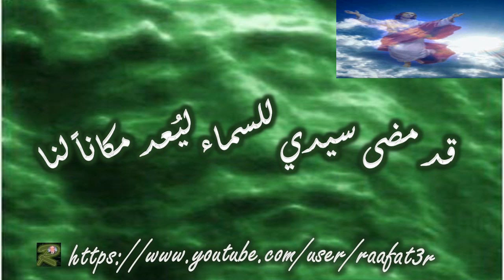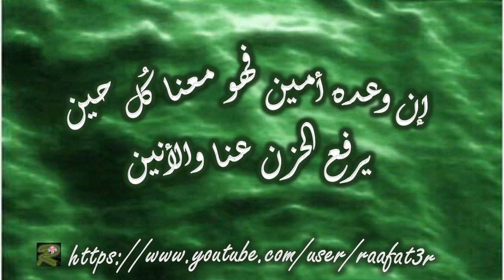ترنيمة قد مضى سيدي للسماء ليعد مكاناً لنا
1- قد مضى سيدي للسما ليعد مكاناً لناحتى حيثما يكون نبقه معه ملكي في سلام وعز وهناالقرار - يالا شوقي للسما دار راحة لنازاد شوقي للقاء بحبيبي فادي جنسنا2- قد نلاقي ألاماً هنا في مسيرنا مع ربناإن وعده أمين فهو معنا كل حين يرفع الحزن عنا والأنين3- أرفع صوتي في موطني وأرنم ترنيمةلا يعرفها أحد غير مولاي الصمد وسأنشدها إلى الأبد4- ها هنا موطني للأبد مع حبيبي المسيح الصمدسأغني للحبيب من فداني بالصليب تاركاً كل سهدي والنحيب